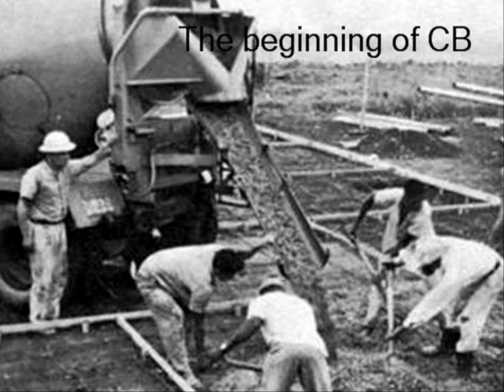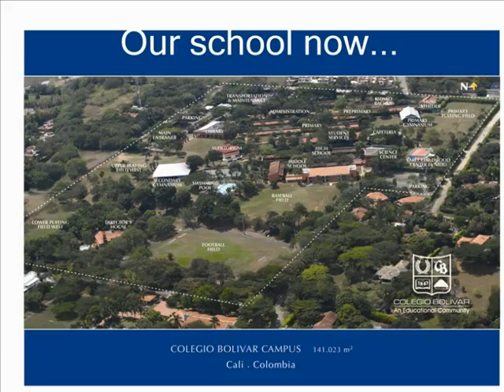Colegio Bolivar: Our school.wmv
Commitment to Excellence  refers to the development of the abilities and possibilities of each student so that with their effort and commitment they can give their personal best towards a life project that is meaningful and flexible. This process is mediated by the students' interactions with others and aims both towards the collective and the individual well-being.